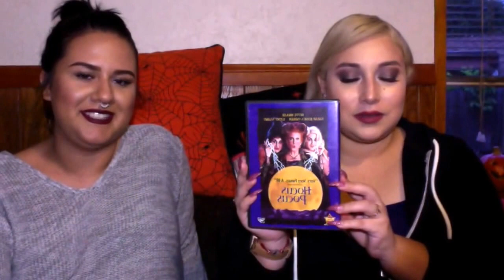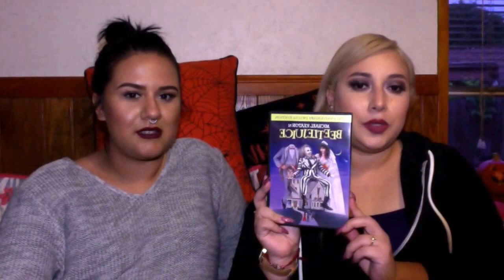Fall Favorites Tag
The Classick Duchess' Fall Favorites!!

Lipsticks -
LA Girl Cosmetics (Runway):

Blush:
MAC Mineralized Blush (Dainty):